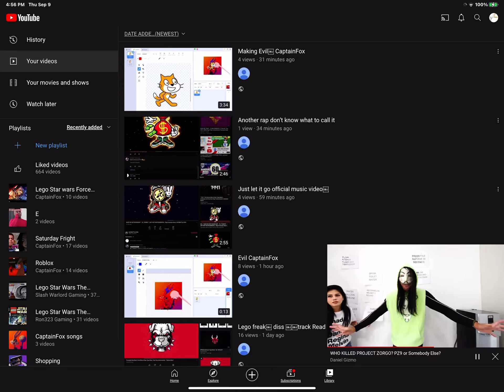You’re in Rec room are you an idiot or a￼ ￼ giraffe